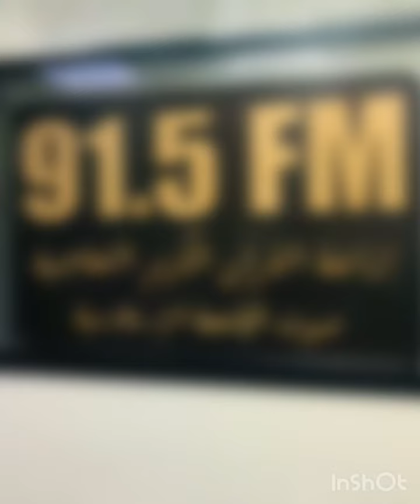زيارة طلاب الاعلام في الكلية الجامعية لاذاعة القرآن الكريم - احمد حماد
My Blogger
shorturl.at/MPUX8

تحتوي القناة على اعمالي في مجال الاعلام منذ 2005 وشروحاتي واعمال الطلاب الذين درستهم ودربتهم سواء في الكلية الجامعية او الدورات الاخرى محلياً ودولياً..